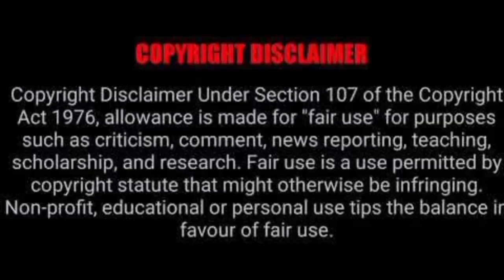Mortal Engines 2018 Movie Overview Tamill | Christian Rivers | Sam and Kam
Mortal Engines is a 2018 American Steampunk film directed by Christian Rivers. The film starring Hera Hilmar, Robo Sheehan and Stephen Lang as lead and important roles.

Mortal Engines Movie is available in tamil dubbed also

Note: the images and videos are used under fair usage policy.